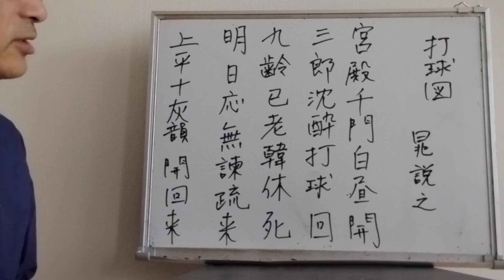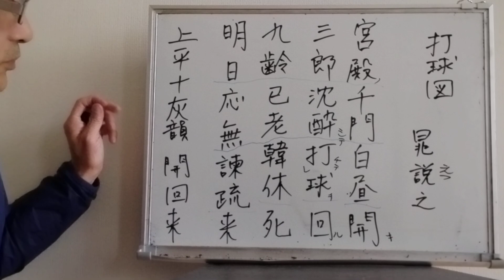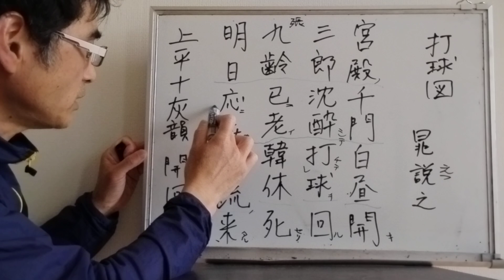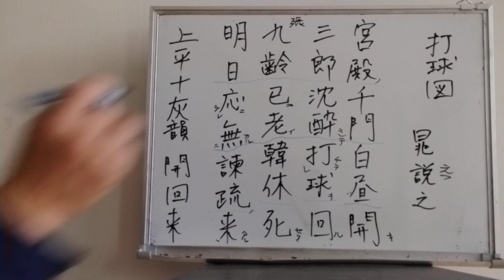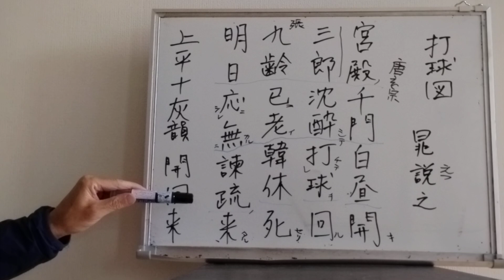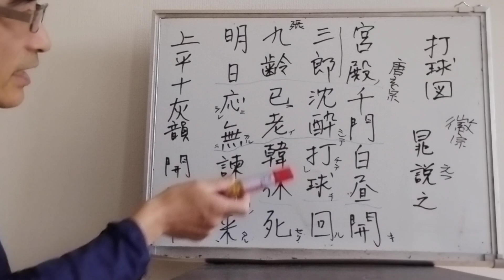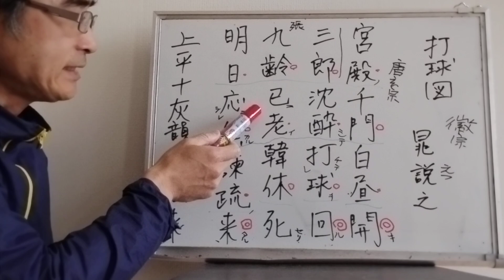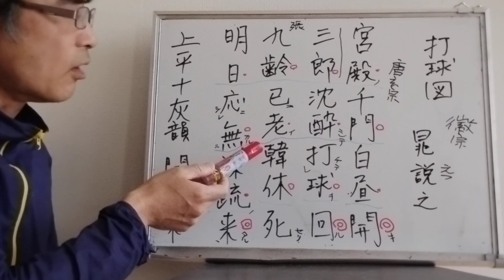晁説之「打球図」_『千家詩』を読む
打球図　　晁説之
宮殿千門白昼開、三郎沈酔打球回。九齢已老韓休死、明日応無諫疏来。

　　打球図　　晁説之
宮殿の千門 白昼 開き
三郎 沈酔して 球を打ちて回る
九齢 已に老いて 韓休 死せり
明日 応に諫むる疏の来たる無かるべし

三郎は唐の玄宗の幼名。玄宗が治世の後半に乱れた政治をしたことを批判しているが、これは、実は徽宗のことを批判した詩。

Dǎqiú tú　 Cháo Yuēzhī
Gōngdiàn qiānmén báizhòu kāi,
Sānláng chénzuì dǎqiú huí.
Jiǔlíng yǐ lǎo Hán Xiū sǐ,
míngrì yīngwú jiàn shù lái